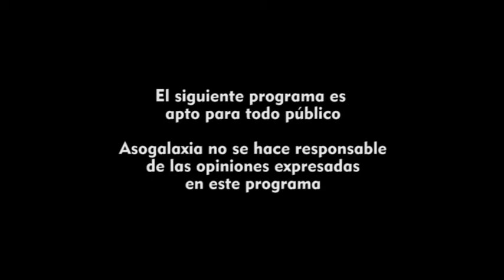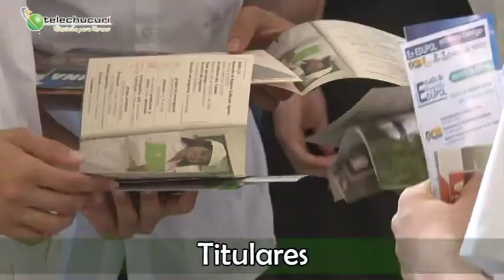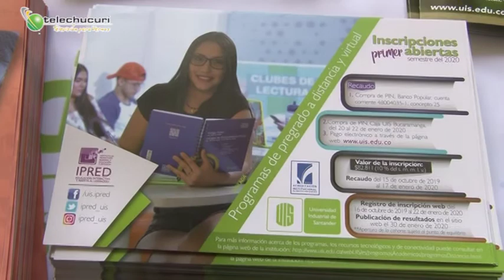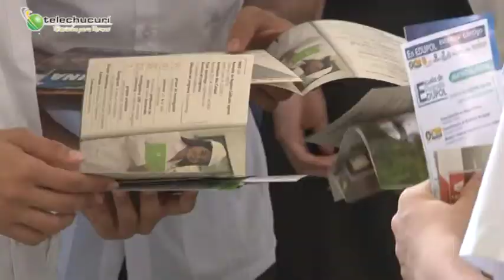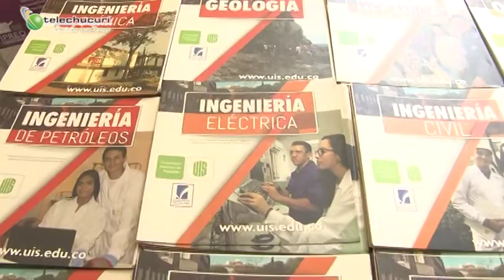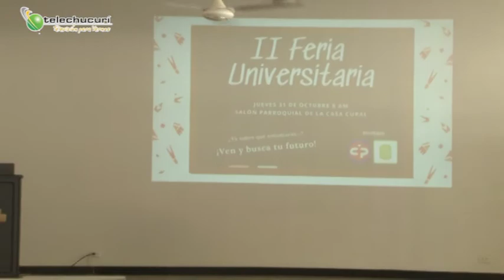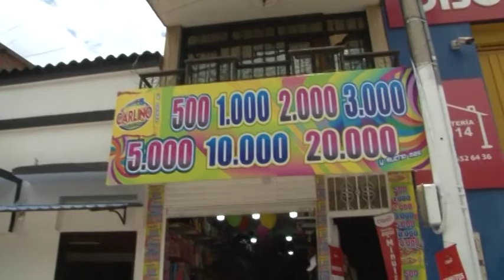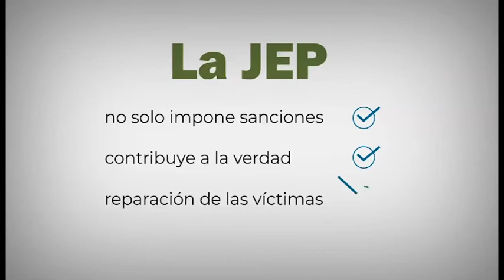Magazin Chucureño Emisión Sabado 2 de Noviembre de 2019